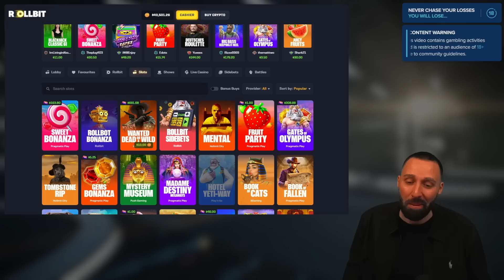PROVE TO ME THAT YOU LIKE FRUIT PARTY!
Everybody always keeps asking for FRUIT PARTY, so here is some FRUIT PARTY. Please let me know your thoughts about this game down in the comments!